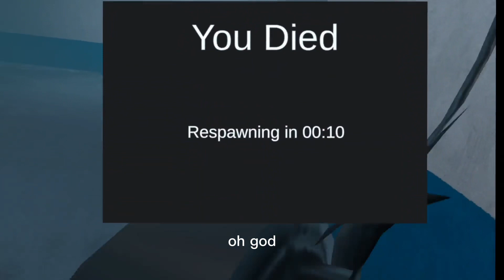SPEED-RUN NO CLIP VR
4mins
20mila sec